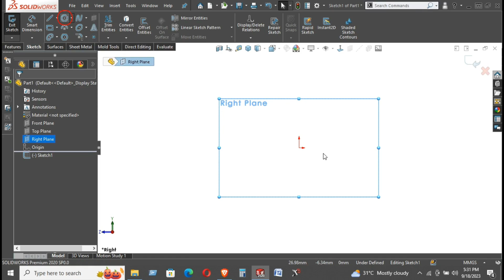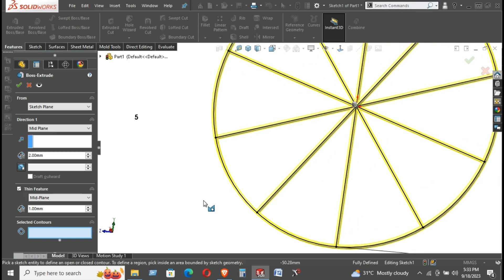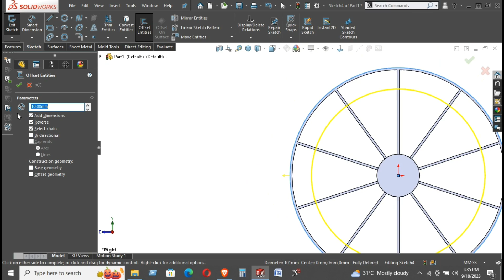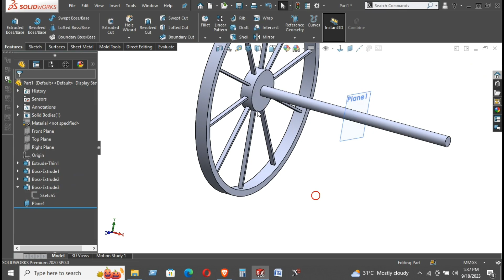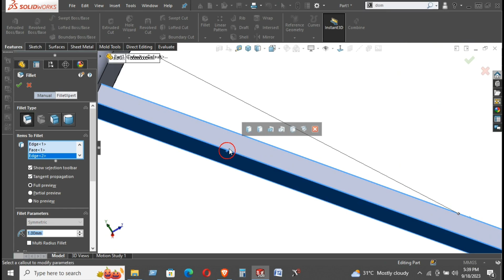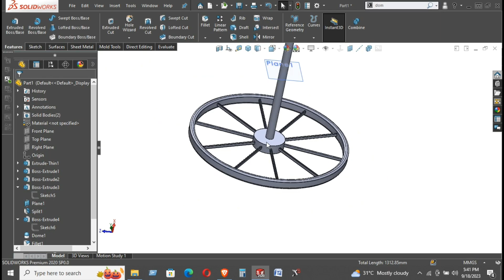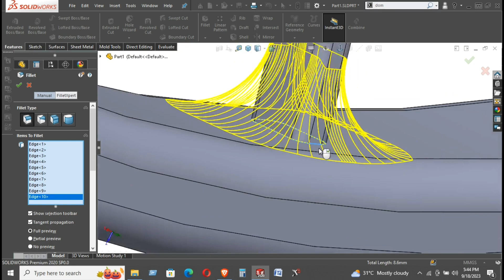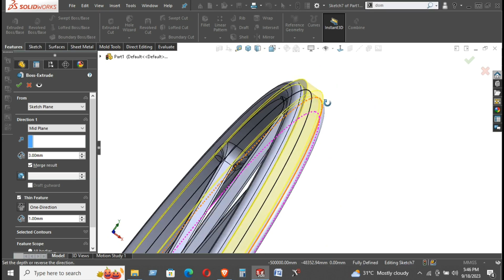Pen Holder || design by Solidworks || Part 01